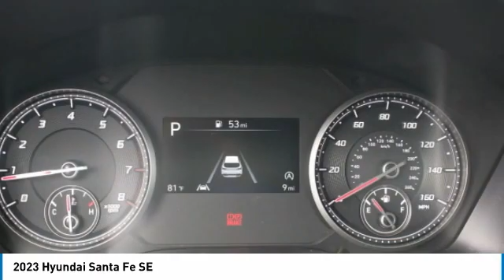2023 Hyundai Santa Fe 70994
2023 Hyundai Santa Fe SE

FUEL EFFICIENT 25 MPG Hwy/22 MPG City! SE trim. Blind Spot Monitor, Smart Device Integration, Lane Keeping Assist, Back-Up Camera SEE MORE! KEY FEATURES INCLUDE: All Wheel Drive, Back-Up Camera, Auxiliary Audio Input, Bluetooth Connection, Aluminum Wheels, Apple CarPlay, Lane Keeping Assist, Smart Device Integration, Blind Spot Monitor. Rear Spoiler, MP3 Player, Privacy Glass, Remote Trunk Release, Keyless Entry. MORE ABOUT US: When you are looking to shop for an incredible way to shop for a new or used car it is incredibly important that you will be able to find a dealership that is prepared to help you through the entire process. As a driver in Gastonia or Charlotte, the best place to shop for your next new or used car is none other than Keith Hawthorne Hyundai of Gastonia where we are prepared to offer you everything you could ever want in a dealership. We offer the Keith Hawthorne Advantage on all new vehicles and Fuel economy calculations based on original manufacturer data for trim engine configuration. Please confirm the accuracy of the included equipment by calling us prior to purchase.